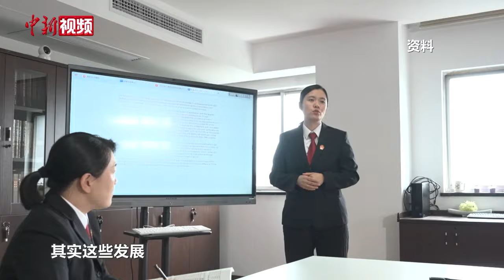解决国际商事海事纠纷 为什么越来越多当事人选择中国？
2024年是中国海事法院成立40周年。11月27日，最高人民法院在北京召开全国海事审判工作座谈会，并于近期首次发布海事审判专题指导性案例。自1984年设立第一批海事法院以来，中国海事审判从无到有，由弱到强，成为中国涉外审判的闪亮名片。（王世博）